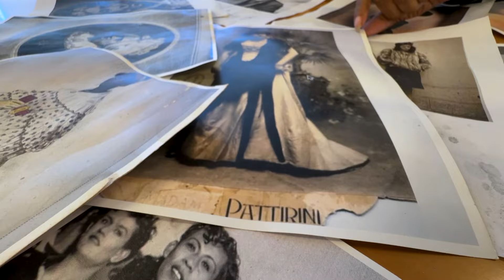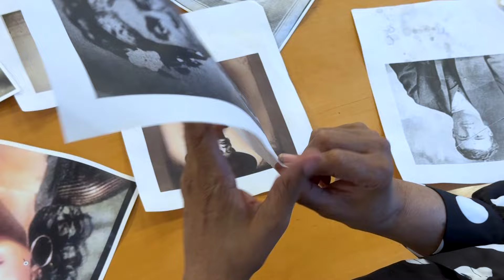San Francisco's Andrea Horne giving the Black Transgender community a complete story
Andrea Horne has been a model, an actress and a jazz singer, but in San Francisco, she is most known for uplifting the transgender community by giving them a voice. Now she has also given the community a history to be proud of.

"It is not about trans history, this is American history, it is LGBTQ history, it is Black history," said Horne. "Trans people need to know their history because we are constantly told we don't have a history."

For the past several years, Horne has been on a journey to research the history of the transgender community. She carries around a thick red binder full of documents, photos and stories that she proudly shares, including a painting of a woman named Mary Jones.

"She is originally from New Orleans, and she made it all the way to New York City," said Horne. "And it is the first time someone was called transgender. It was 1836, and that's a long time ago."

Another photo she quickly shares is a picture of a woman named Mother George from the days of the Wild West.

"Mother George is a trans woman and midwife. And her family were some of the founders of the state of Idaho, and in the 1860's and 70's she helped deliver 500 babies," said Horne. "And no one knew she was a trans woman until she died in 1916."

Much of her research focuses on the Black transgender community - a community that has faced some of the most challenges within the LGBTQ+ community. A recent study by the Trevor Project showed 77% of Black transgender or non-conforming people faced discrimination, 44% faced violence, and 34% dealt with housing instability.

"We are told we're awful, and we don't know our place in the world and then we come to find out that we were the fabulosity behind everything that was happening," said Horne.

Being fabulous is something Horne knows something about. Born in Los Angeles, she transitioned when she was 15 years old and moved to San Francisco where she worked as a model and actress, immersing herself in the cultural nightlife of the 70s.

"I moved here because I had friends here," said Horne.

One of those friends was Sylvester, the musician and icon who earned the nickname the "Queen of Disco." Horne appears on the album cover "Living Proof."

"And yes, she lived with Sylvester here in San Francisco, and they had some hilarious stories and some really fun memories," said Breonna McCree with the San Francisco Transgender District. "She always says if she wasn't running from her trans-ness, she would have been a star. They would have tried to make her a celebrity."

But instead of becoming famous, Horne became an advocate and voice for her community.

"She's an icon, she has always been a community activist, a mother, a grandmother, and a fighter for justice and liberation for us," said McCree.

Today, Horne is continuing the fight, by turning her research into a book titled, "How Black Trans Women Changed the World." She hopes the book will help give the transgender community a complete story.

"This message is for everyone, but I am writing it for Black trans women, but the message is for all," said Horne.

Horne is now trying to raise $10,000 to help pay to get the book published. She will perform a story-telling session accompanied by a jazz band at the Tenderloin Museum on August 15th.